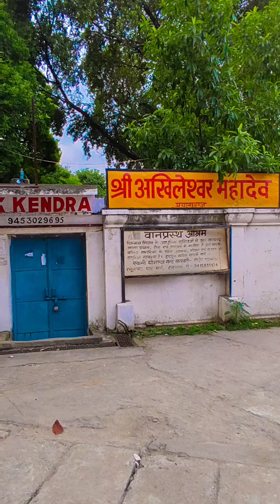Akhileshwar Mahadev Mandir In Prayagraj🥰 ( Teliyarganj)